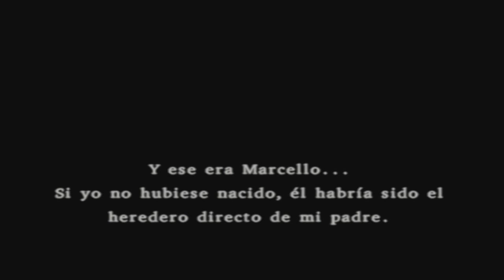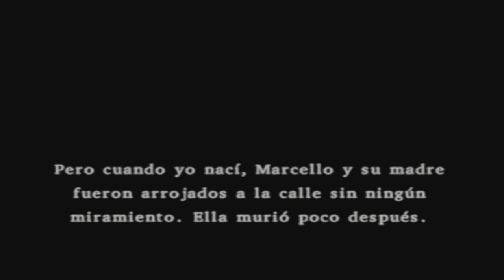Dragon quest VIII; El periplo del rey maldito | Episodio 13 - Region de Ascantha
Objetos

Cota de malla [18:30]
Cofre cerrado [21:10]*
Minimedalla [24:30]
Tunica de seda [24:45]
230 monedas de oro [26:50]
Simiente de magia [28:30]
Leche fresca [39:00]
Cofre cerrado [49:25]*
Cofre cerrado [51:40]
Leche fresca [54:40]
Leche fresca [54:50]
Leche fresca [55:05]
154 monedas de oro [57:20]

*Necesaria la Llave magica, mas adelante se abrira
Monstruos conocidos

Raiz del mal [9:40]
Objetos que deja: Pieza de cobre